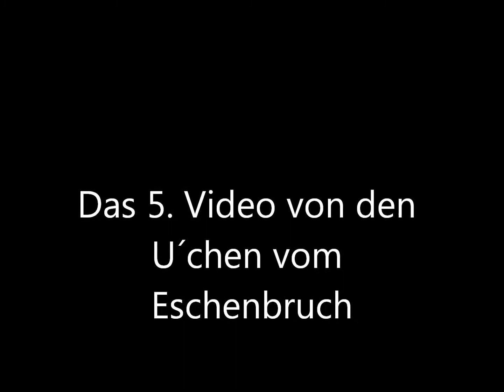Das 5 Video von den U´chen vom Eschenbruch